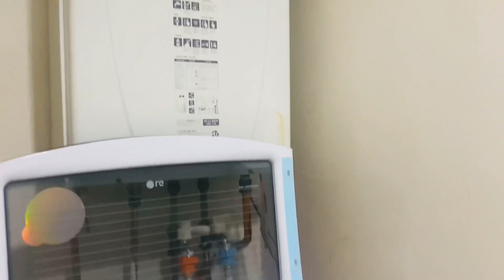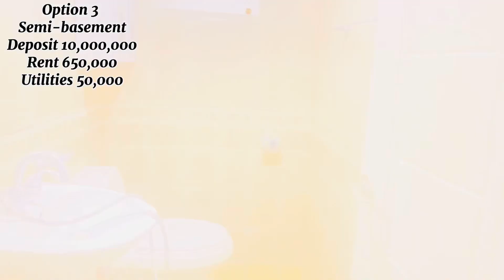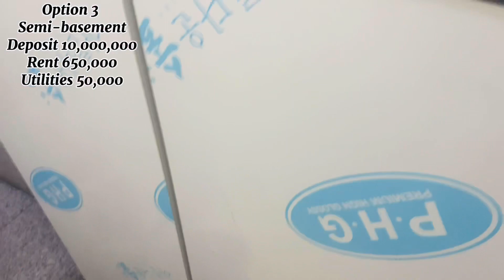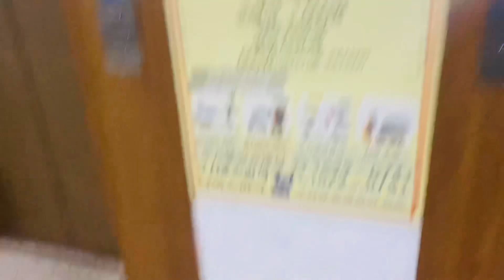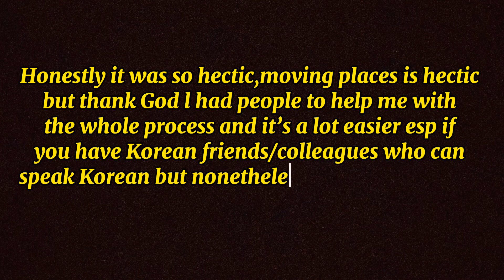Budget friendly houses for foreigners in Korea,low deposit🤔Good surroundings 😬big space…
Hie fam.This video is about looking for a place in Korea(apartment hunting).Most of them l got them from real estate agencies and even the ones l got on zigbang they were uploaded by agents so it’s pretty rare to escape the real estate fee but nonetheless hope you enjoy the video.